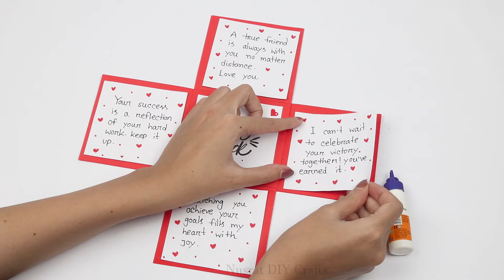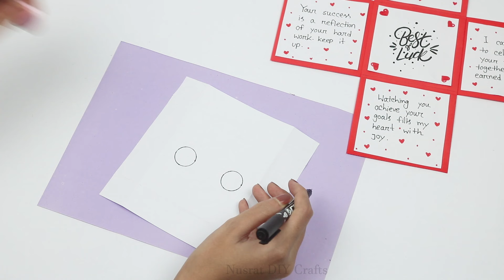Best friend card ideas easy - How to make a beautiful gift box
📌ABOUT ME:
Hey it's me Nusrat DIY Crafts! On this channel I upload videos where I share my learnings about crafts.